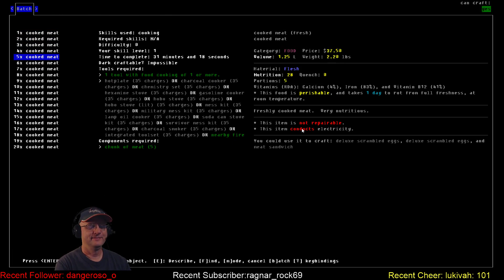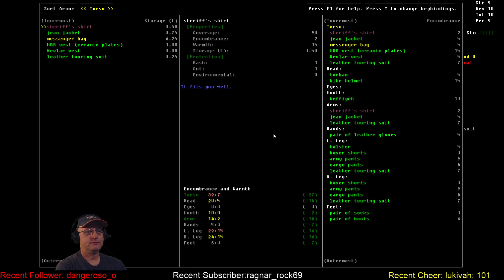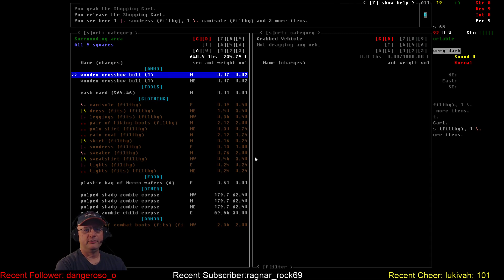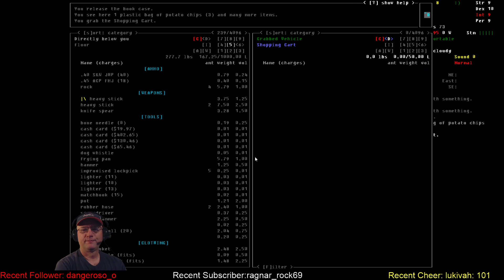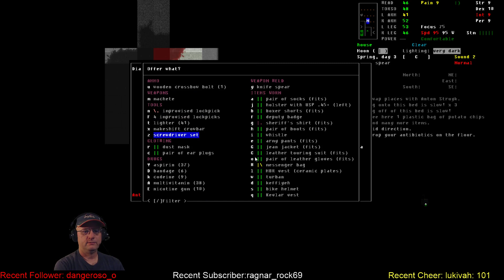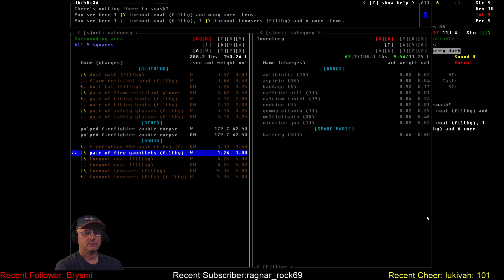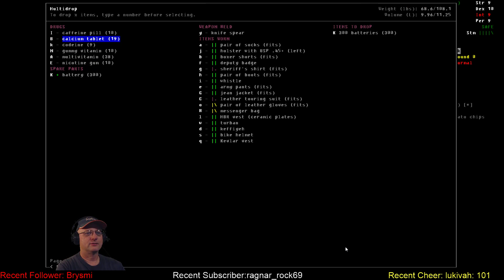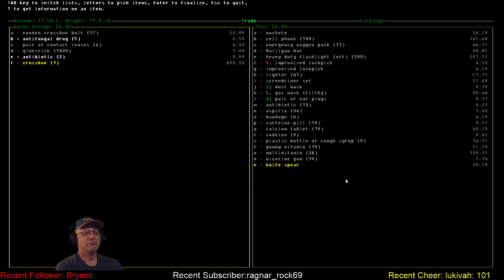Cataclysm DDA / City Savior / S01-E03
Want to help support and grow the channel?

Vormithrax plays Cataclysm: Dark Days Ahead. In the 'City Savior' challenge Vorm plays as a policeman in the 'Assault on Precinct Z' scenario and attempts to completely clear the streets of his beloved hometown. For added difficulty our intrepid policeman suffers from Extremely Slow Sleep Healing and Flimsy traits.